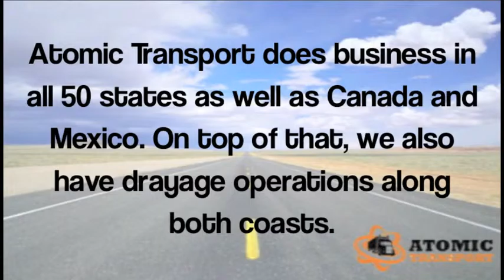Atomic Transport Commercial: Jack